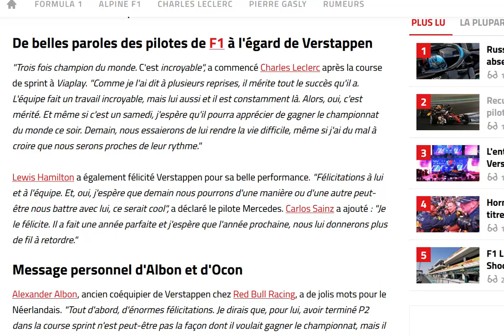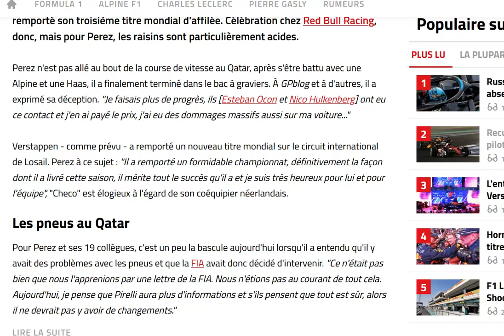Les pilotes de F1 félicitent Verstappen pour son 3e titre